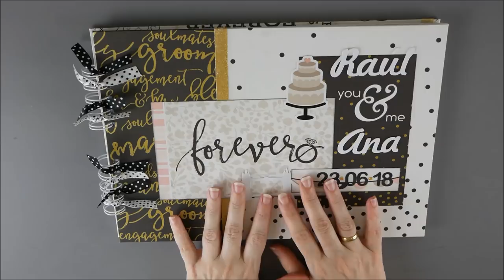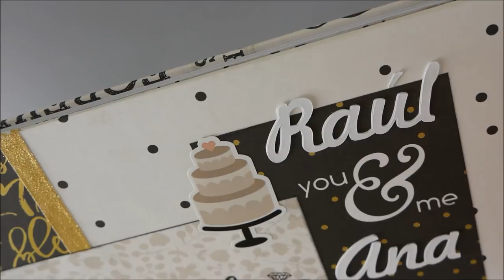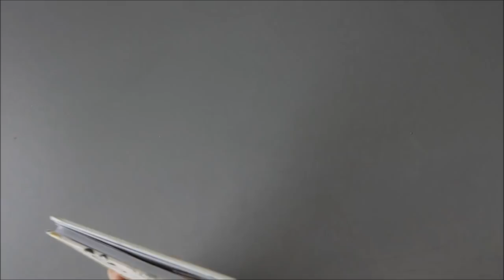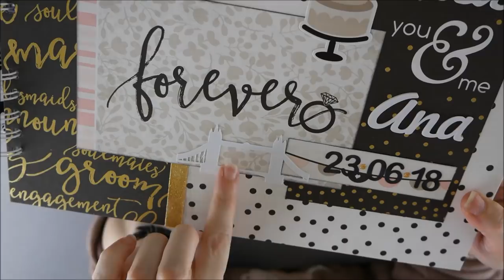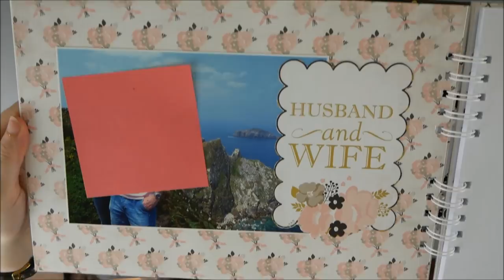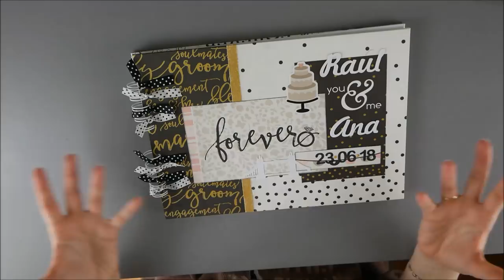Libro de firmas y letras decorativas para Boda con scrapbooking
Libro de firmas y letras decoradas a juego para una boda. Estilo moderno. Regalo personalizado.